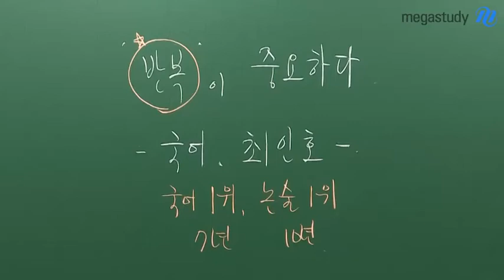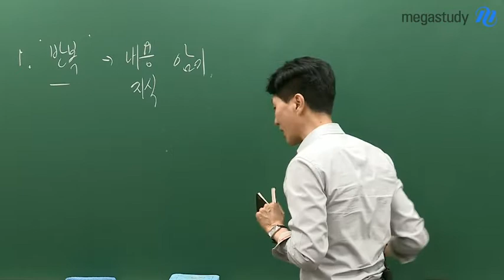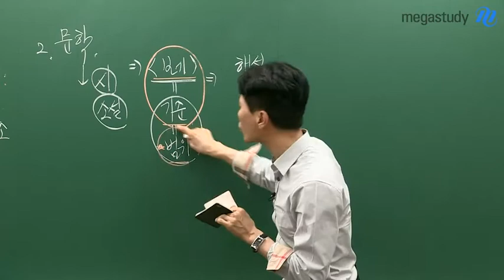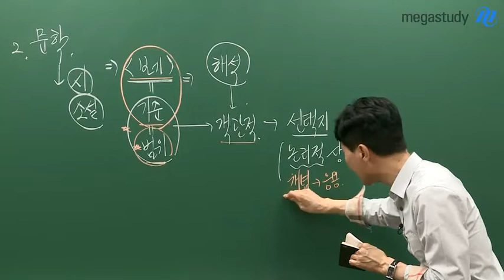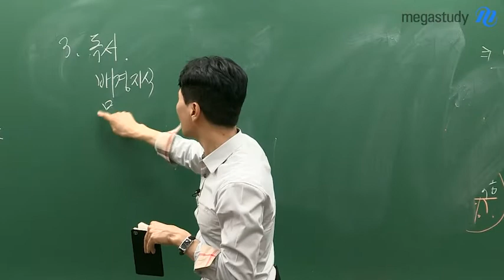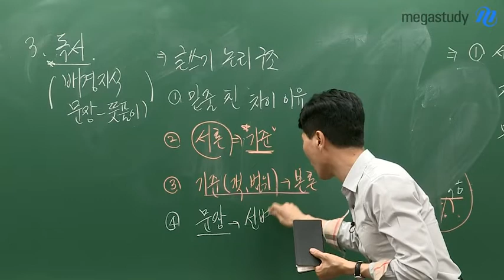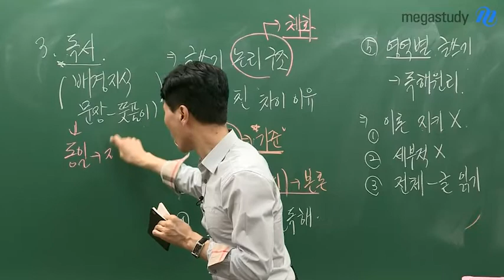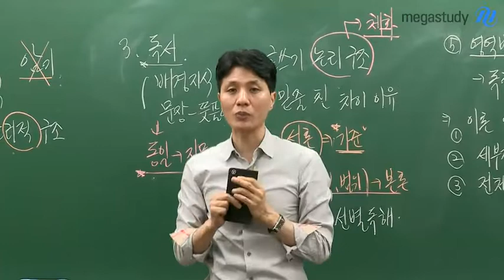[메가스터디] 국어 최인호 쌤 - 수능 국어, 반복 학습의 중요성!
수능은 같은 내용을 묻지 않습니다.
그렇다고 반복하는 학습을 지양해야 하나요?

반복은 내용이나 지식의 암기가 아닙니다.
논리적 구조를 익히기 위해서 반복이 필요합니다.

논리적 구조를 익히는 방법!